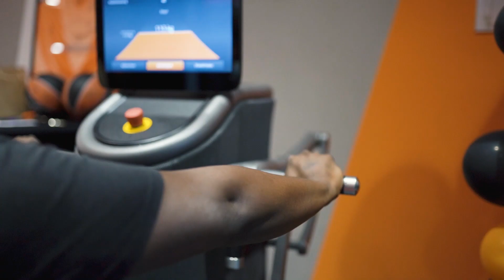AFTERMOVIE - 20 Jahre ratiopharm ulm - das Jubiläumsfest 🧡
Drei aufregende und vollgepackte Tage am OrangeCampus liegen hinter uns. Mit unserem After-Movie könnt ihr die Highlights unseres 20-jährigen Jubiläumswochenende jetzt nochmal Revue passieren lassen und die schönsten Erinnerungen teilen. Danke für euer Kommen, es war uns ein Fest!

Unterstützt wurde unser Jubiläumswochenende durch Teva mit seiner Marke ratiopharm, Uzin Utz und Radio7.

Lasst uns doch Feedback da, wenn euch das Video gefallen hat: einfach mit 👍 oder einem Kommentar ✍️